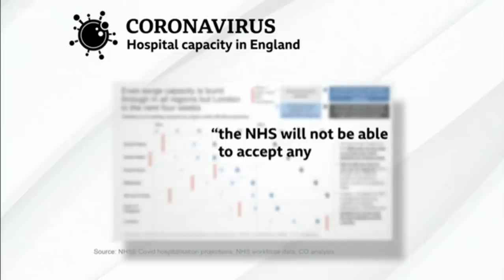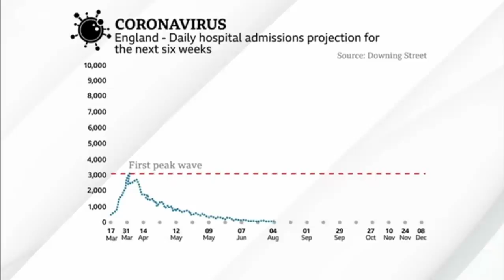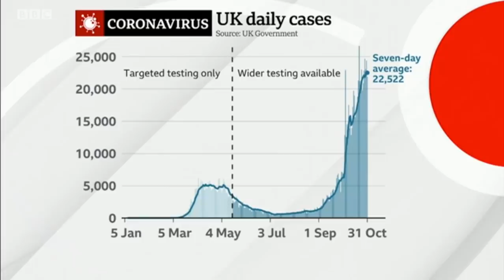New lockdown across England after warning of “thousands of deaths every day”- BBC News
The whole of England is to face a new month-long lockdown lasting until the second of December.

Boris Johnson announced that unless action was taken now, hospitals would be overwhelmed and there would be thousands of deaths every day.

He said no responsible Prime Minister could ignore the rising number of infections, despite having repeatedly rejected calls for a lockdown in recent weeks, in favour of local restrictions.

Under the new national lockdown restaurants and pubs will close, but takeaways and deliveries will be allowed.

All non-essential retail will also close, but supermarkets are to stay open

Mixing with other households inside homes or in private gardens will be banned except for childcare and other forms of support.

People are encouraged to work from home if possible.  However unlike the first lockdown - schools, colleges and universities will stay open,

Reeta Chakrabarti presents BBC News reporting by political editor Laura Kuenssberg, health correspondent Katharine Da Costa and health editor Hugh Pym.